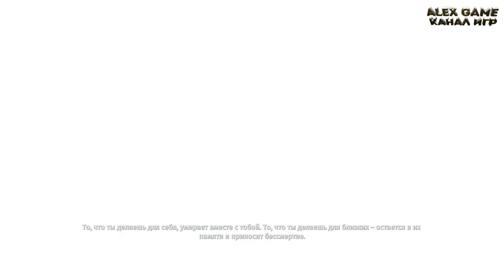биомутант прохождение | встреча с Гондендо - biomutant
biomutant прохождение на русском - встреча ахах)) с Гондендо !
история показывает прошлое моего самого красивого героя biomutant
biomutant игра шедевр я встретился с семьей и понял от куда такой я
biomutant прохождение на русском , путешествие в неизвестность
биомутант игра приключения начинаются тут .
BIOMUTANT — это постапокалиптическая кун-фу RPG в открытом мире с уникальной системой боевых искусств , тут и улучшения оружия и навыков  в биомутант скучно не будет
Мир игры в biomutant позволяет ходить не только на своих двоих, но и использовать различный транспорт, в числе которого есть воздушные шары, лодки, и огромные боевые роботы. Карта разбита на несколько климатических зон, каждая из которых имеет свои условия и противников, там обитающих. в следующей серии по биомутант я покажу на что мой маленький красивый биомутант способен
biomutant 2021 обзор игры и прохождение начинаются на канале игр alex game
alex game канал игр проходит биомутант приключения начинаются тут